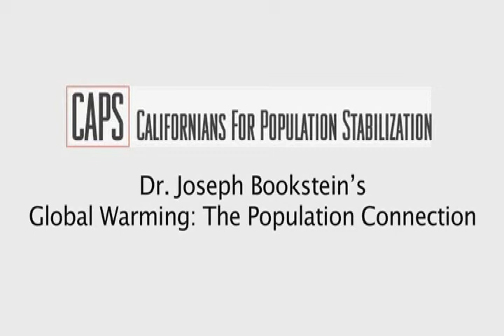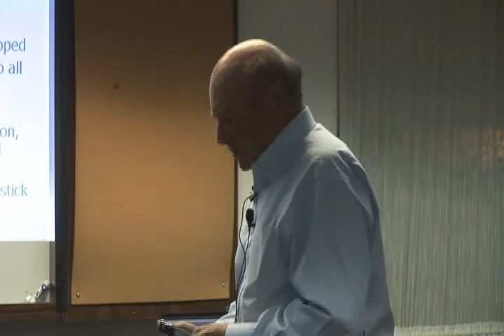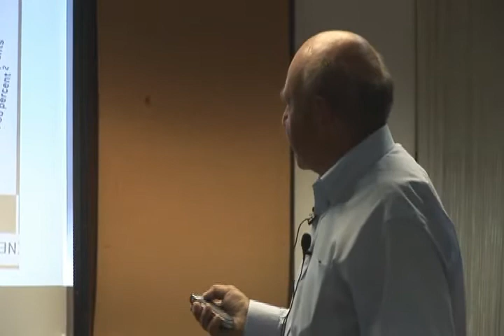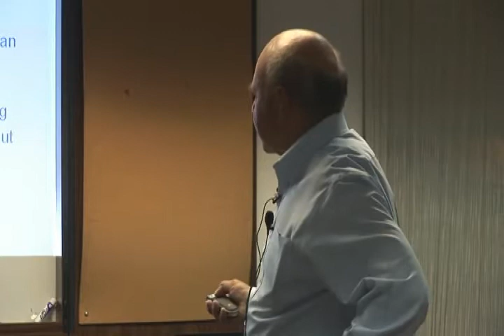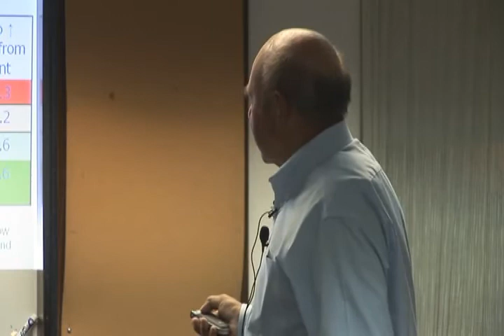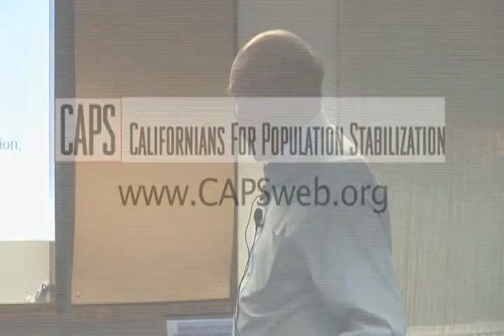Global Warming: The Population Connection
Dr. Joseph Bookstein: Global Warming: The Population Connection

Presented at the Democratic Club of Claremont

Professor Bookstein addressed how human population growth is the key issue behind global warming and potentially catastrophic climate change.

He urges his audience to insist that elected leaders, environmentalists and other publi figures take up the issue of population reduction as the only viable means to reduce greenhouse gas emissions with an significant long-term impact.